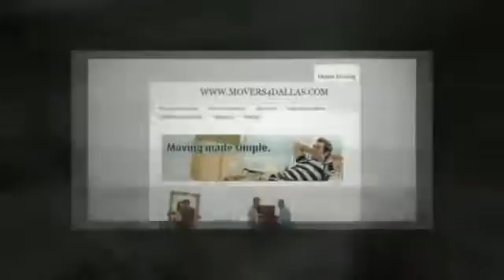Grand Prairie movers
Moving is stressful not only for us humans, but also for our pets. During the move, be careful to take care of the needs of your furry, finned and feathered friends. Before your move keep your pets food, toys and litter boxes in their usual places as long as possible. Prepare for the move by purchasing a sturdy, comfortable carrier for your pet. Make sure the carrier has adequate ventilation, and enough room to stand up, turn around and lie down. During the move keep pets in a quiet room away from the movers. Once your pet is transported to your new home, place your pet in a closed door quiet room with all its favorite toys, bedding and food. Once all the furniture is setup, gradually introduce Fluffy or Fido to his new home.

on Grand Prairie movers